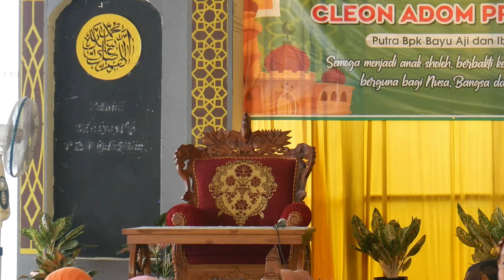MUNG SAK KUATKU MENCINTAIMU [ GUS ULIN TERBARU 2022 ]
Ngaji Bareng Gus UlinNuha terbaru 2022

Bagi yang ingin mengundang Ustadz UlinNuha, Silahkan Menghubungi Nomor Resmi Manajemen Gus UlinNuha :

Gus UlinNuha Official 1 = 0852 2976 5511
Gus UlinNuha Official 2 = 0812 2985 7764